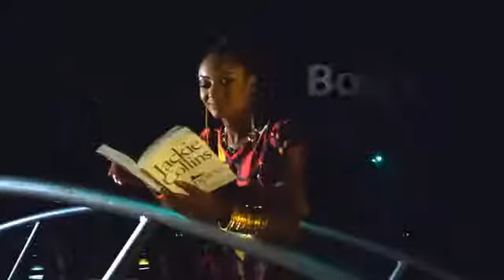Steadybase com ng Ndani Sessions Kiss Daniels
We have Kiss Daniels who gives a guitar accompanied accoustic rendition of his hot song, “Woju”. Enjoy!!